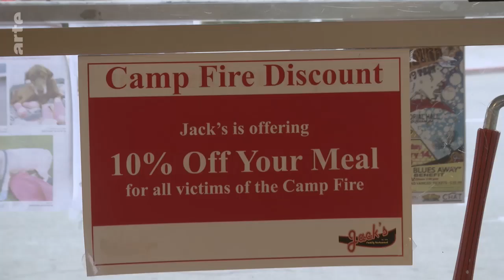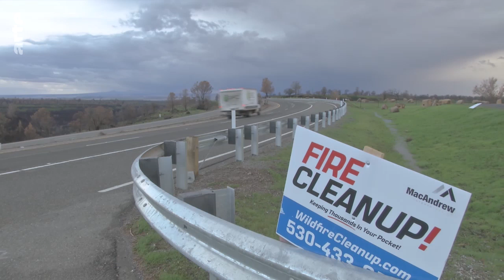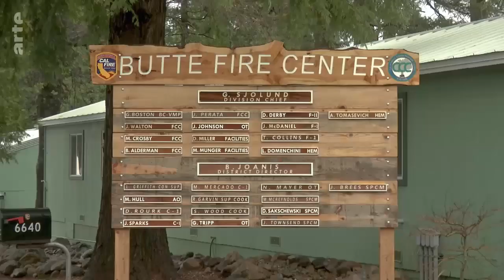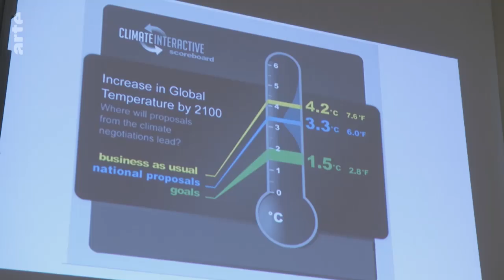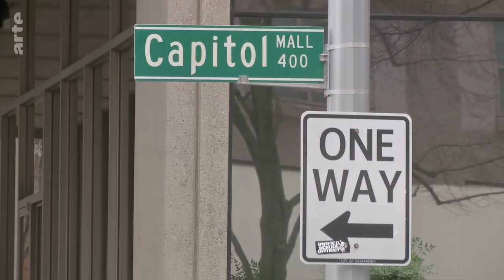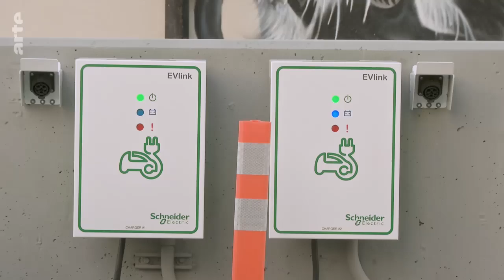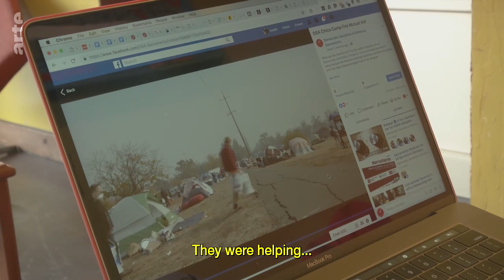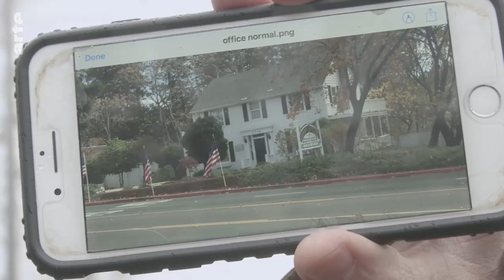California's Fire-Ravaged Town I California Fires I ARTE Documentary tv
Camp Fire has been the most destructive wildfire in Californian history: 18,000 buildings gone, 62,000 hectares scorched and a death toll of 85. Paradise was almost completely destroyed when the flames swept through the town in November 2018. Find out more about the California wildfires and the California wildfire season and u.s. wildfires with ARTE.